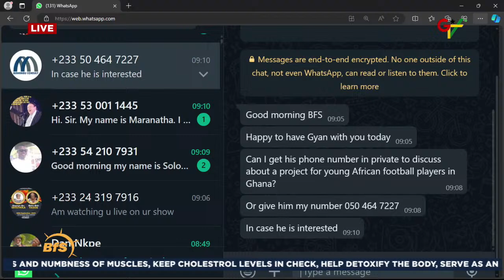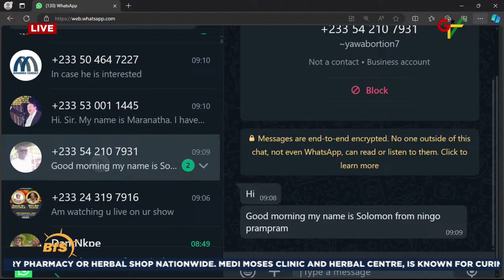Exclusive with Football Legend, Asamoah Gyan || 5th April 2024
Asamoah Gyan, Ghana Football Legend

Franklin Leonards, Advisor All Regional Games

Exclusive with Football Legend, Asamoah Gyan

All Regional Games in focus.